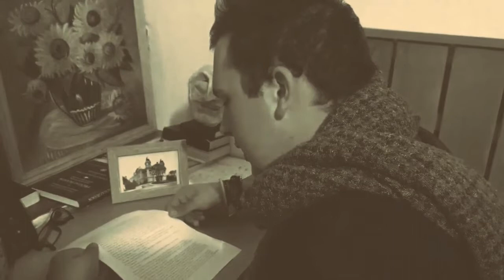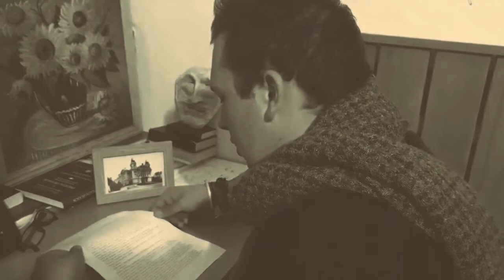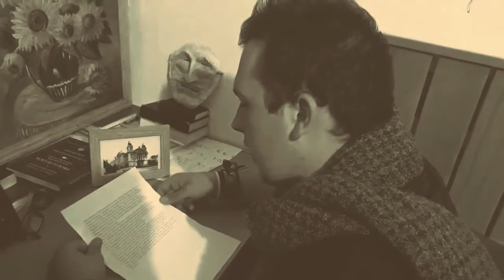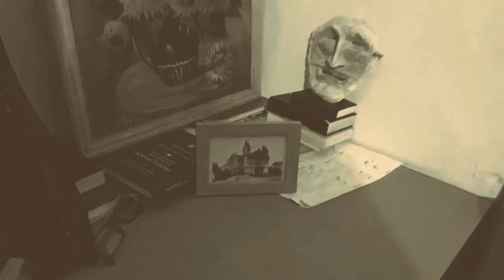Janovics Jenő emlékirata a kolozsvári magyar szinházi társulat utolsó előadásáról, 1919 október 1.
Kolozsvár, 2019 október 1.
Felolvassa: Kis Gellért Zsolt
Felvette: Zágoni Tamás Tibor
Megvágta: Kun Tamás